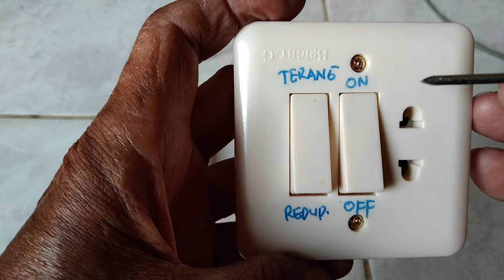cara membuat saklar lampu bisa terang bisa redup